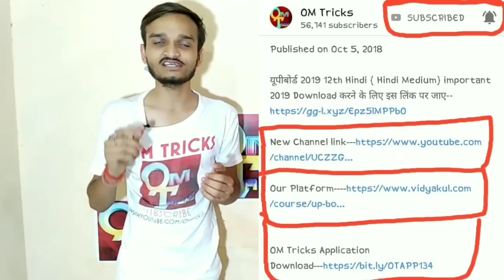हिंदी के महत्वपूर्ण प्रश्न,UP Board Exam 2019/यूपीबोर्ड परीक्षा 2019/ Bihar Board Exam 2019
यूपीबोर्ड 2019 12th Hindi { Hindi Medium} important 2019 Download करने के लिए इस लिंक पर जाए

ignore Tags--